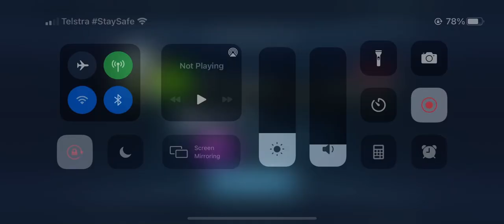Injustice 2 Mobile - KOAAM/Raven vs P2 - 100M